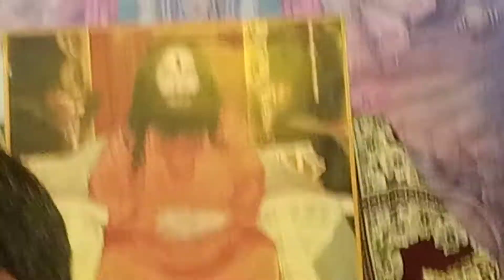djjs श्री हरि कथा 1. dayआरती खुखनदू (देवरिया)